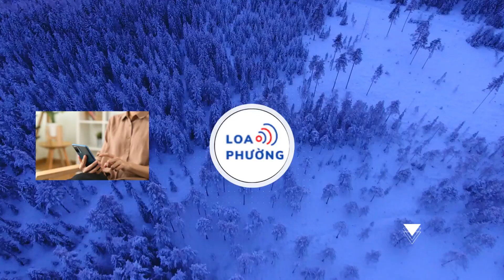Thủ tướng Phạm Minh Chính dự Hội nghị Công an toàn quốc lần thứ 79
Sáng 27/12, Thủ tướng Phạm Minh Chính dự và phát biểu tại Hội nghị Công an toàn quốc lần thứ 79.

Đại tướng Tô Lâm, Uỷ viên Bộ Chính trị, Bí thư Đảng uỷ Công an Trung ương, Bộ trưởng Bộ Công an chủ trì hội nghị. Cùng dự có đồng chí Phan Đình Trạc, Uỷ viên Bộ Chính trị, Bí thư Trung ương Đảng, Trưởng Ban Nội chính Trung ương; các đồng chí Ủy viên Trung ương Đảng, đại diện lãnh đạo các bộ, ban, ngành, cơ quan Trung ương.

Hội nghị Công an toàn quốc là sự kiện rất quan trọng của lực lượng Công an nhân dân để triển khai ngay các nội dung đề ra tại Hội nghị tổng kết Đảng ủy Công an Trung ương năm 2023, chỉ đạo của các đồng chí lãnh đạo chủ chốt, đặc biệt là của đồng chí Tổng Bí thư Nguyễn Phú Trọng

Hội nghị diễn ra từ ngày 27 đến 28/12 với nhiều nội dung quan trọng, cho ý kiến về Báo cáo tổng kết công tác Công an năm 2023, phương hướng công tác năm 2024; Báo cáo tóm tắt kết quả triển khai thực hiện Nghị quyết số 12 của Bộ Chính trị về "Đẩy mạnh xây dựng lực lượng Công an nhân dân thật sự trong sạch, vững mạnh, chính quy, tinh nhuệ, hiện đại, đáp ứng yêu cầu nhiệm vụ trong tình hình mới"; Báo cáo sơ kết 5 năm thực hiện Nghị quyết số 35 ngày 22/10/2018 của Bộ Chính trị về tăng cường bảo vệ nền tảng tư tưởng của Đảng, đấu tranh phản bác các quan điểm sai trái, thù địch trong tình hình mới.

Hội nghị cũng sẽ thảo luận về kết quả tiếp tục kiện toàn tổ chức bộ máy bên trong của Công an các đơn vị, địa phương theo hướng tinh, gọn, mạnh và một số kinh nghiệm rút ra; kết quả nổi bật trong 2 năm thực hiện Đề án 06 về phát triển ứng dụng dữ liệu về dân cư, định danh và xác thực điện tử phục vụ chuyển đổi số quốc gia giai đoạn 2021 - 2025, tầm nhìn đến năm 2030; nguy cơ, thách thức đặt ra và các nhiệm vụ, giải pháp cần tập trung chỉ đạo nhằm thực hiện có hiệu quả các mục tiêu, nhiệm vụ Đề án 06 trong năm 2024...

Đồng thời, Hội nghị sẽ tổng kết phong trào thi đua "Vì an ninh Tổ quốc" năm 2023, công bố khen thưởng và trao thưởng, phát động phong trào thi đua "Vì an ninh Tổ quốc" năm 2024 trong toàn lực lượng Công an nhân dân.

Cổng Thông tin điện tử Chính phủ sẽ tiếp tục cập nhật thông tin về phát biểu chỉ đạo của Thủ tướng Chính phủ tại Hội nghị.